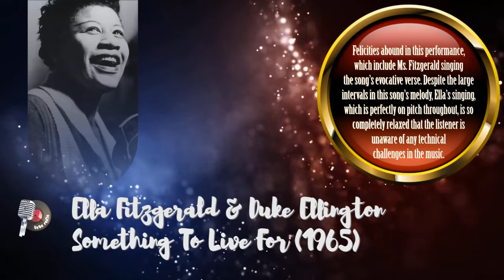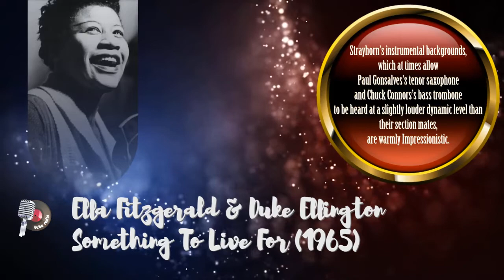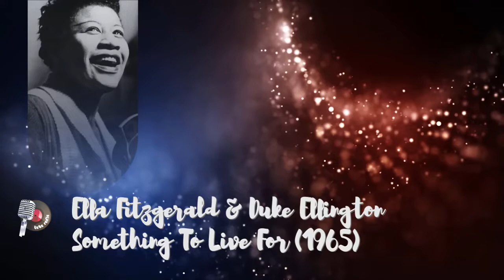Ella Fitzgerald & Duke Ellington - Something To Live For (1965)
"Something to Live For" is a 1939 jazz composition by Billy Strayhorn. It was the first collaboration between Strayhorn and Duke Ellington and became the first of many Strayhorn compositions to be recorded by Ellington's orchestra. The song was based on a poem Strayhorn had written as a teenager. According to an all-day tribute to Strayhorn on KCSM radio on 29 November 2008—Strayhorn's birthday—Strayhorn began working on this tune in 1933 when he was 18.
The song has been recorded many times, by Ellington, Lena Horne, Ella Fitzgerald, Nina Simone, Carmen McRae, Tony Bennett, Johnny Mathis, Mel Torme and many others. Fitzgerald has called it her favorite song.
Ella at Duke's Place is a 1965 studio album by Ella Fitzgerald, accompanied by the Duke Ellington Orchestra. While it was the second (and last) studio album made by Fitzgerald and Ellington, following the 1957 Song book recording, a live double album Ella and Duke at the Cote D'Azur was recorded in 1967.
The first album was recorded by Ella Fitzgerald with Duke Ellington and His Orchestra on October 18,19 and 20, 1965 in Hollywood, California.